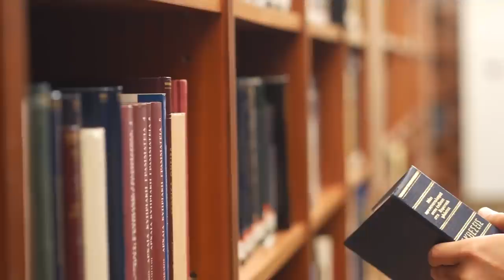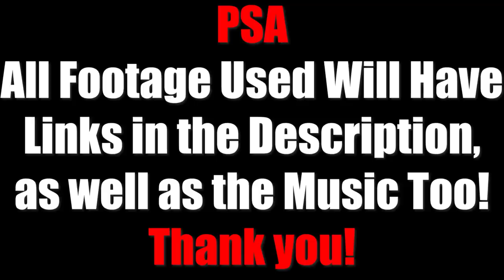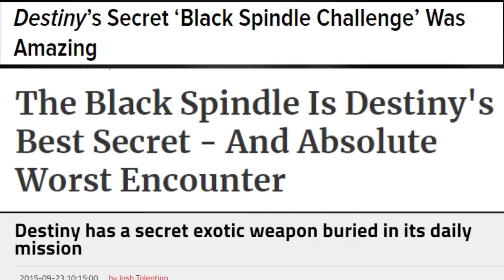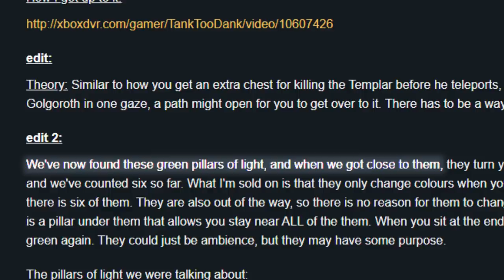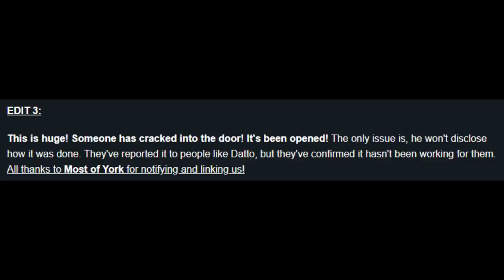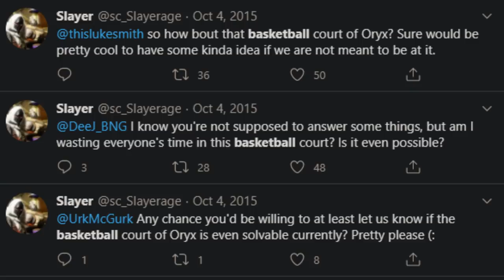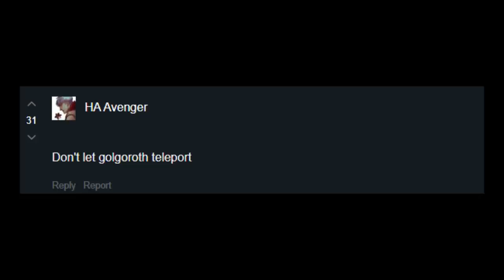The Hidden Exotic That Never Existed - Destiny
This is the story of the Basketball Court of Oryx! The Hidden Exotic That Never Existed, The Hidden Raid that Never Existed! Destiny is a game full of secrets and this secret truly hit the mark with Slayerage, Raid Secrets, Luke Smith, and Journalists all watching on full display! I hope you enjoy the tale!

If you enjoyed the video a like would be appreciated as well as a subscription to this channel.

Time Stamps of Each Part:

Intro: 00:00
Kings Fall: 01:16
Black Spindle: 02:35
Basketball Court of Oryx: 03:40
The Tweet: 09:20
End/Bloopers: 09:44

This is insane, thanks for the support if you're seeing this :)